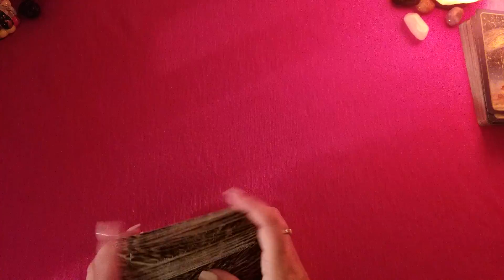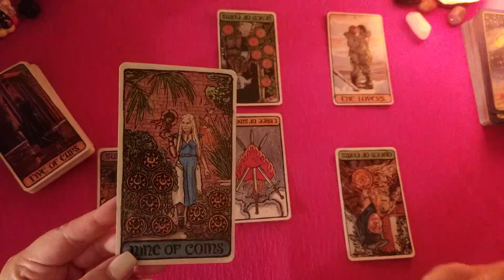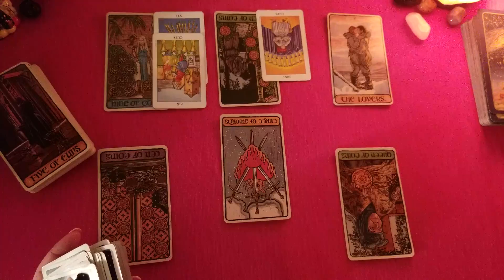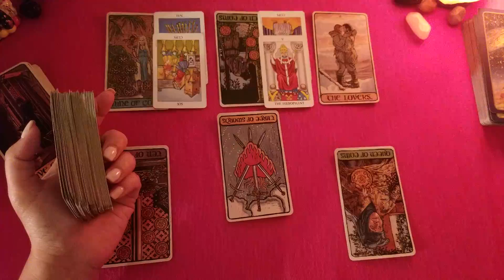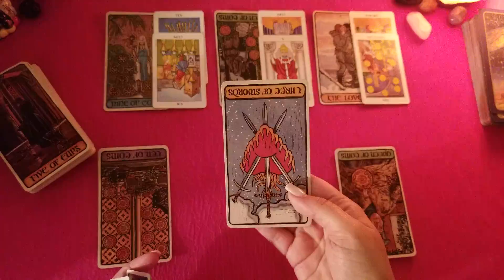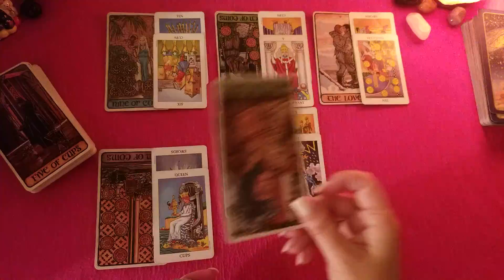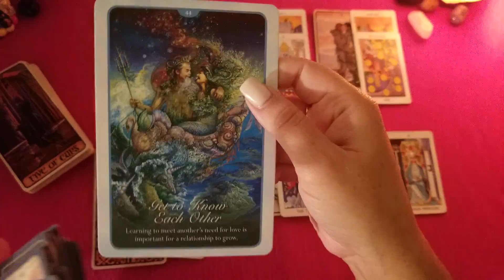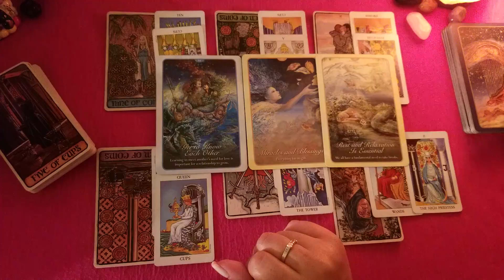Aquarius Love end of September - You can see this coming from a mile away..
Decks used:
Game of thrones tarot